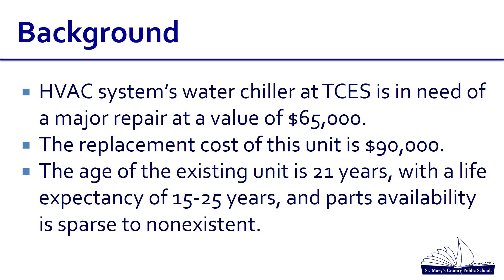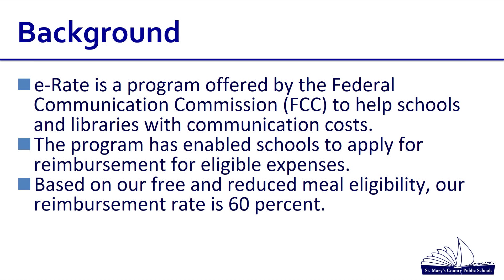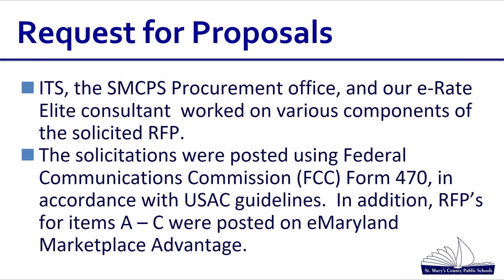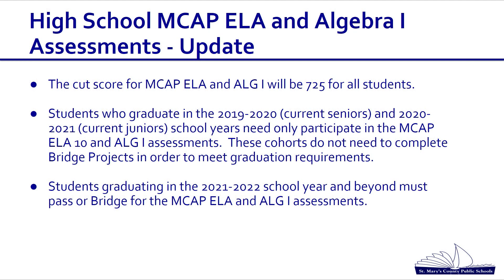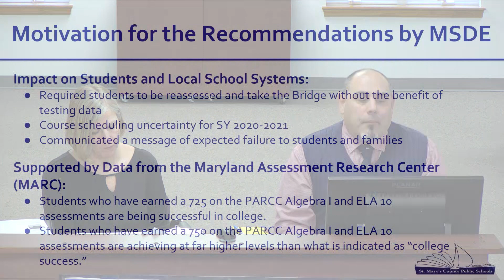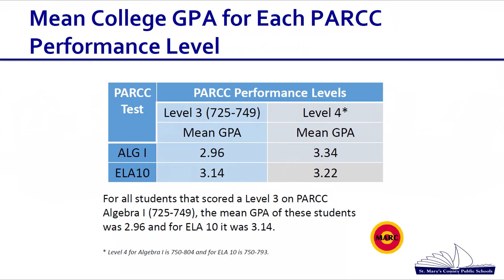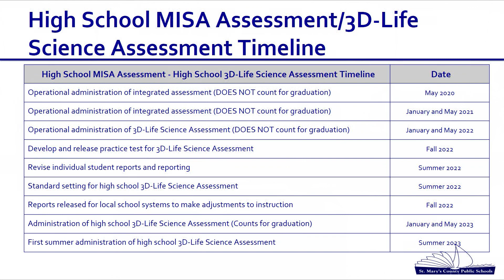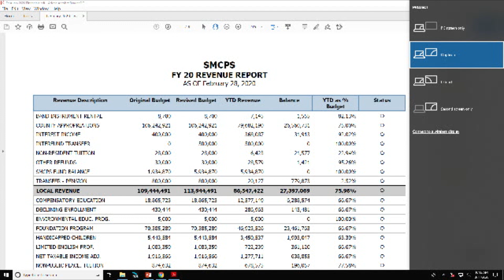St. Mary's County Public Schools Board of Education Meeting 3/11/20